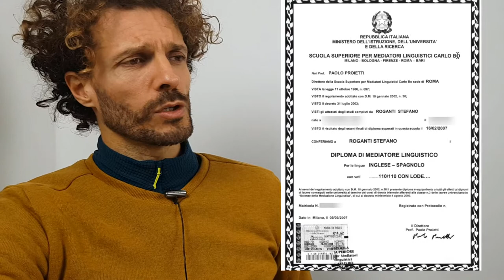Come un clic mentale può cambiarti la vita? (e l'ha cambiata a me)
In questo video ti racconto come la ricerca della motivazione può essere tua alleata e guida, sia che tu  voglia studiare inglese per tua crescita personale o che sia il lavoro a richiedertelo. In ogni caso, se riuscirai a trovare la fonte e l'essenza della tua motivazione, ogni ostacolo o frustrazione che sulla via ti si presenterà, si farà leva e opportunità per spingerti oltre...

Se il video ti piace, lascia un commento qui sotto con la tua esperienza

Stefano

ABOUT ME
Sono italiano DOC e a scuola ero senza speranza. Fino al quinto superiore avevo sempre 5 in pagella di inglese e solo perché copiavo. Nel 2007, però, mi sono laureato con lode alla Scuola Interpreti di Roma (Inglese e Spagnolo) e poco dopo ho conseguito  la certificazione per insegnare inglese a livello internazionale CertTESOL e ho più di 13 anni di esperienza pratica di insegnamento di inglese a migliaia di studenti nelle scuole migliori in Italia e nel Regno Unito.

Fatti accompagnare alla "the other side" da un bravo traghettatore...Vuoi sapere come?

 ►Guarda e studia le lezioni del corso
 ►Scarica le dispense del corso con il riassunto e gli esercizi pratici
 ►Approfitta della consulenza personalizzata gratuita nell'area riservata del blog

TROVAMI NEL WEB